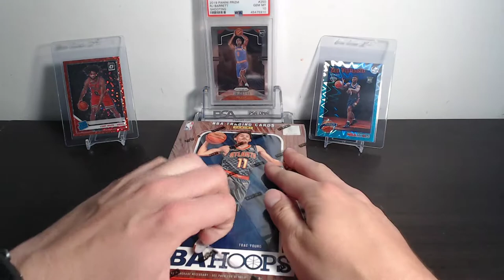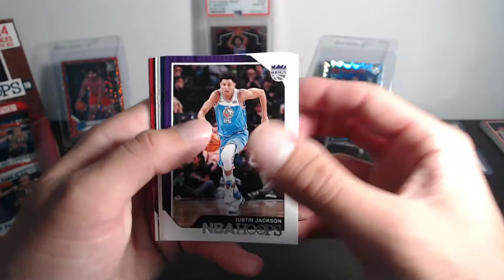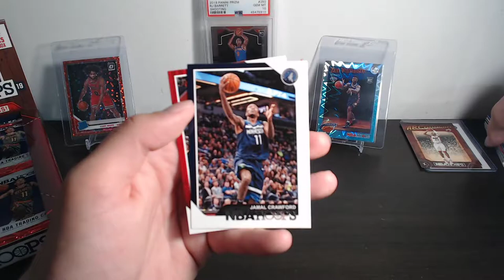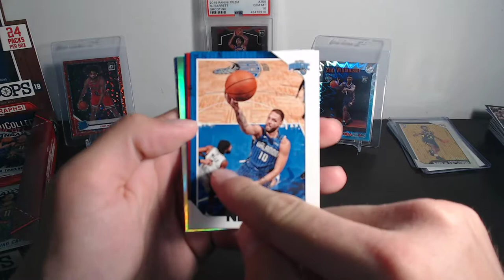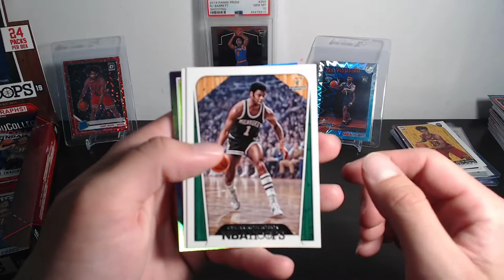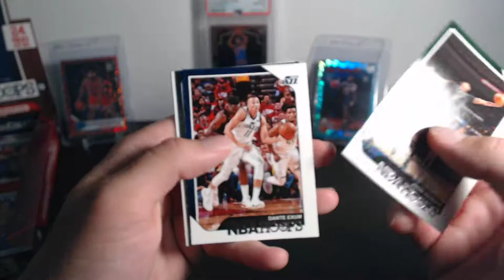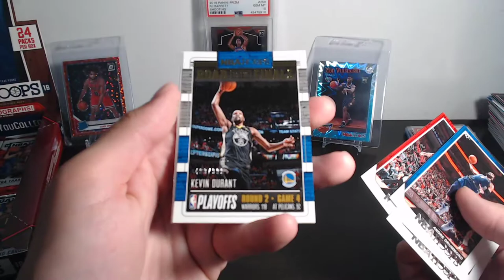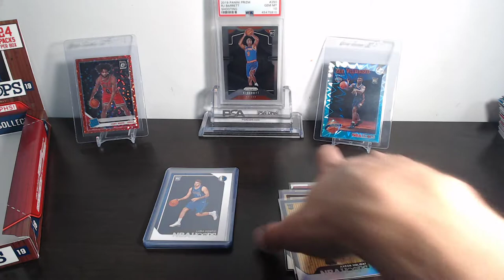2018 Panini NBA Hoops Hobby Box Opening! Lulu and a sharp rookie /99!! Sub Giveaway!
When we hit 100 subs we will be giving away some sick cards! 4 of the cards we shown in the video! Your choice if you win!

1. Must live in the US
2. Must respond back within a week to notification of winning!

When we hit 100 subs we will do a separate video of who won! Be on the lookout for more information!